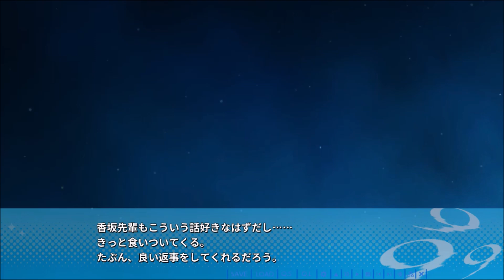9 nine 希亜ルートpart9【実況プレイ】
なんかこの昼食の光景いいですよね...